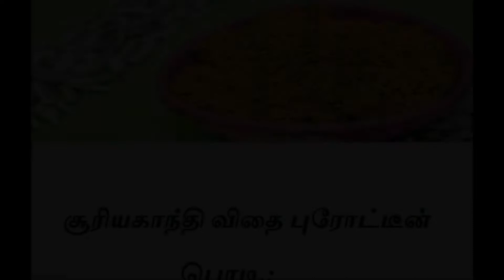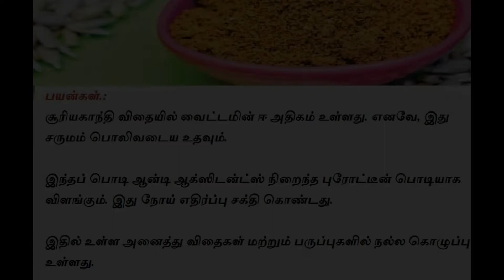இரத்தத்தில் சர்க்கரையின் அளவை குறைக்கும் சூரியகாந்தி விதை!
சூரியகாந்தி விதையில் இனிப்பு சுவையுடன் உடலுக்கு அவசியமான பல்வேறு சத்துக்கள் அடங்கி உள்ளன. மனிதர்கள் மட்டுமல்லாது பறவைகளும் இதனை கொறித்து உண்கின்றன. சூரியகாந்தி விதைகள் ஆரோக்கியமான எண்ணெய் தயாரிக்கப் பயன்படும்.

உலகம் முழுவதும் சூரியகாந்தி எண்ணெய் சமையலில் பயன்படுத்தப்படுகிறது. சூரியகாந்தி விதைகள் அதிக நினைவாற்றல் தரக்கூடியது. நல்ல சுவையுடைய இதனை மற்ற பருப்புகள் போலவே மென்று சாப்பிடலாம். 100 கிராம் விதைகள் 584 ஊட்டச்சத்துக்கள் உள்ளது.

இதில் நிறைந்துள்ள கொழுப்பு அமிலங்களே உடலுக்கு அதிக ஆற்றலைத் தருகின்றன. லினோலெய்க் ஆசிட் எனப்படும் பூரிதமாகாத கொழுப்பு இதில் மிகுதியாக உள்ளது.

இது கெட்ட கொழுப்புகளான எல்.டி.எல். கொழுப்பின் அளவைக் குறைக்க பெரிதும் உதவும். இது நல்ல கொழுப்புகளான எச்.டி.எல். கொழுப்பை அதிகரிக்கச் செய்யும்.

சூரியகாந்தி விதைகள் அதிக புரதம் உடைய பருப்பு வகையாகும். டிரிப்டோபான் எனும் சிறப்புக்குரிய அமினோ அமிலம் இதிலுள்ளது. இது குழந்தைகளின் உடல் வளர்ச்சிக்கு மிக அவசியமானது.

100 கிராம் சூரிய காந்தி விதைகளை தினசரி உடலில் சேர்த்தல், நோய் எதிர்ப்பு பொருட்களான குளோரோஜெனிக் அமிலம், குயினிக் அமிலம், காபிக் அமிலம் அதிக அளவில் உற்பத்தியாகும்.

குளோரோஜெனிக் அமிலம் ரத்தத்தில் சர்க்கரையின் அளவை குறைக்கும். கல்லீரல் செயல்பாட்டை பாதிக்கும் ‘கிளைகோஜன்’ அளவை கட்டுக்குள் வைப்பதிலும் உதவும். ‘வைட்டமின்-ஈ’, சூரிய காந்தி விதைகளில் மிகுந்துள்ளது.

இது சிறந்த நோய் எதிர்ப்பு பொருளாக செயல்படும். செல் சவ்வுகள் முழு வளர்ச்சி பெற உதவும். போலிக் அமிலம் டி.என்.ஏ. இணைப்புக்கு அத்தியாவசியமானது.

நியாசின் ரத்தத்தில் கெட்ட கொழுப்புகளை குறைக்கும். கால்சியம், இரும்பு, மக்னீசியம் போன்ற அத்தியாவசிய தாது உப்புக்களும் சூரியகாந்தி விதையில் உள்ளன.